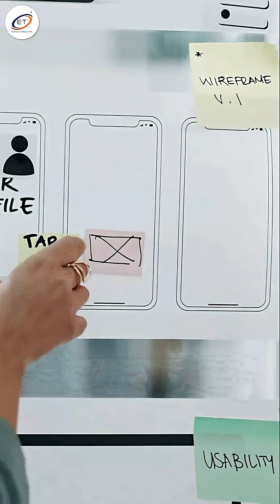💸 This Tech Job Pays Big—But Almost Nobody Knows It Exists!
🎤✨ Who designs the way you talk to Alexa, Siri, or Google Assistant?

Meet the Voice UX Designer—one of the coolest tech jobs you probably haven’t heard of! 🧑‍💻💬

Voice UX Designers blend creativity and technology to make sure your smart devices understand you perfectly, no matter your accent or language. 🌍🔊 From smart homes to cars, they’re shaping the future of how we interact with technology!

Curious about this exciting career? Watch now to discover what it takes to become a Voice UX Designer and why this role is in high demand! 🚀